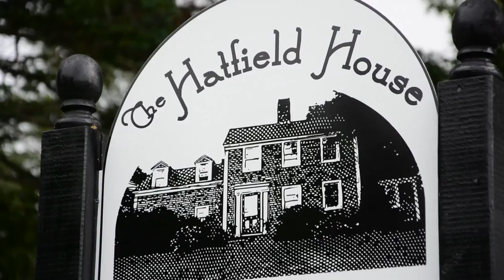Argyle Experiences: The Hatfield House Culinary Experiences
Enjoy a hands on culinary experience in one of the oldest homes in Tusket, dating back to 1793, showcasing local dishes, including seafood and Acadian fare. Tuesdays from 3 to 6 p.m. includes dinner.

Offering private "Culinary Experiences" for individuals, groups, bloggers or for TV/Film segments.